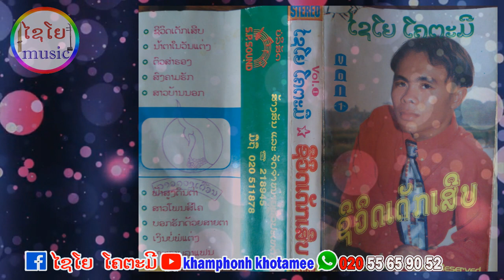ຟ້າສູງດິນຕ່ຳ-ໄຊໂຍ ໂຄຕະມີ-ฟ้าสูงดินต่ำ ไชโย โคตะมี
ຊ່ອຍກົດຕິດຕາມ ກົດໄລ ກົດແຊໄຫ້ແດ່ເດີ
ເນື້ອຮ້ອງ/ທຳນອງ  ອາຈານ ດາວວຽງ ບຸດນາໂຄ